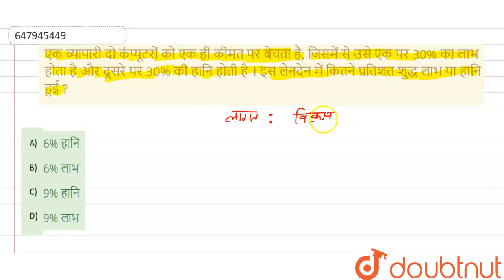एक व्यापारी दो कंप्यूटरों को एक ही कीमत पर बेचता है, जिसमें से उसे एक पर 30% का लाभ होता है और द...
एक व्यापारी दो कंप्यूटरों को एक ही कीमत पर बेचता है, जिसमें से उसे एक पर 30% का लाभ होता है और दूसरे पर 30% की हानि होती है । इस लेनदेन में कितने प्रतिशत शुद्ध लाभ या हानि हुई ?
Class: 14
Subject: MATHS
Chapter: प्रारम्भिक गणित-2019(II)
Board:GOVT

👉 Have Any Query? Ask Us.